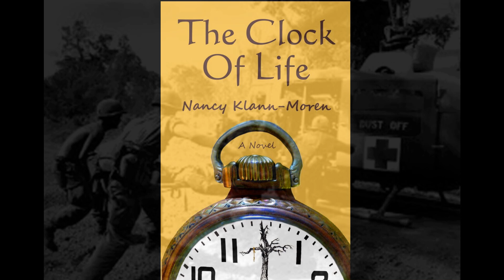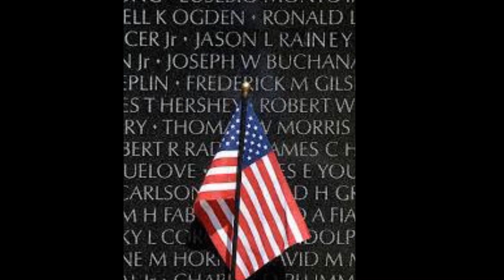THE CLOCK OF LIFE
Entry for 2024 Goldie's Award at the Video Club of Laguna Woods